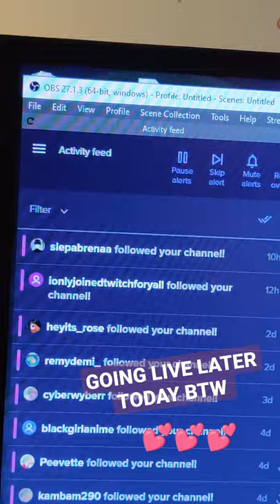y'all are creative 😂 follow our Twitch euuughh